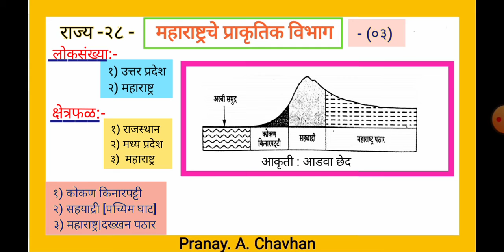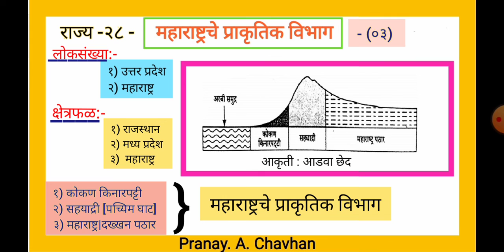महाराष्ट्राचा भूगोल | महाराष्ट्रचे प्राकृतिक विभाग | महाराष्ट्रची प्राकृतिक रचना